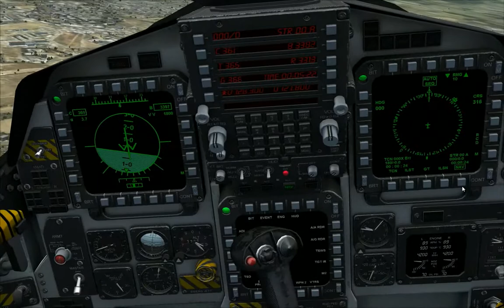FSX: Milviz's F15I Raam- LLBG (Ben Gurion) Circuit.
A quick circuit around LLBG in Milviz's F15E Strike Eagle (or Raam).
 Ive turned up my settings to essentially the max. Fantasic bird, which I may do a review later.

Hope this was interesting!